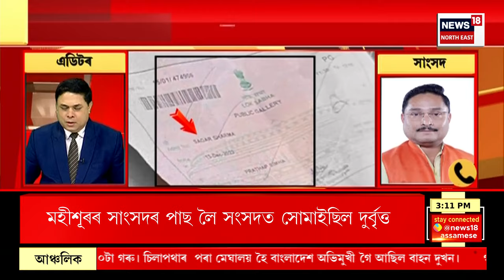Security Breach in Loksabha : সাংসদ দিলীপ শইকীয়াৰ প্ৰতিক্ৰিয়া | Man jumps from Lok Sabha gallery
Security Breach in Loksabha |  লোকসভাৰ মজিয়াত দুৰ্বৃত্তৰ আতংক। সংসদ ভৱন আক্ৰমণৰ বৰ্ষপূৰ্তিৰ দিনটোতে নিৰাপত্তাত বৃহৎ খুঁট। অধিৱেশন চলি থকাৰ সময়তে ভিজিটৰছ গেলাৰীৰ পৰা হঠাৎ জাঁপ দুজন লোকৰ। মহীশূৰৰ সাংসদৰ অতিথিৰূপে প্ৰৱেশ কৰিছিল দুৰ্বৃত্তই।